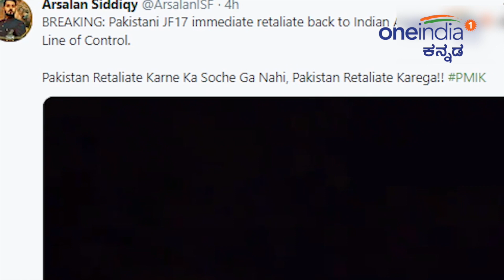Surgicalstrike2 : ಭಾರತೀಯ ಏರ್‌ಸ್ಟ್ರೈಕ್‌ಗೆ ಪಾಕಿಸ್ತಾನ ಹೇಳಿದ್ದೇನು? | Oneindia Kannada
ಭಾರತೀಯ ವಾಯು ಸೇನೆಯ ಬಲಿಷ್ಠ ಯುದ್ಧ ವಿಮಾನ ಮಿರಾಜ್ 2000 ನಡೆಸಿದ ಏರ್‌ಸ್ಟ್ರೈಕ್ ನಡುಗಿರುವ ಪಾಕಿಸ್ತಾನ ನಾವು ತಕ್ಷಣ ಎಚ್ಚೆತ್ತುಕೊಂಡಿದ್ದೆವು ಹಾಗಾಗಿ ವಿಮಾನ ವಾಪಾಸಾಗಿದೆ ಎಂದು ಹೇಳುತ್ತಿದೆ.

 Pakistan on Tuesday claimed that the Indian Air Force jets crossed the Line of Control following which the former scrambled immediately.